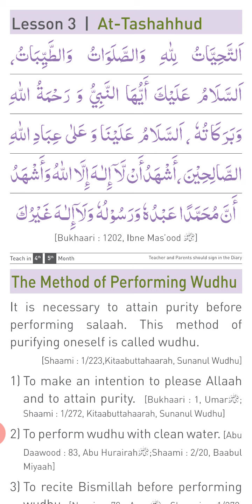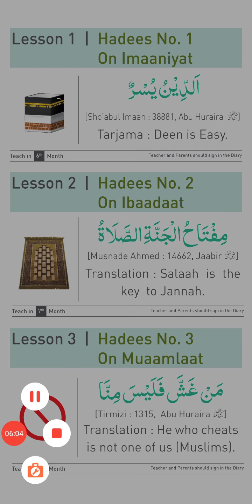Deeniyat Class I (14-12-2020)